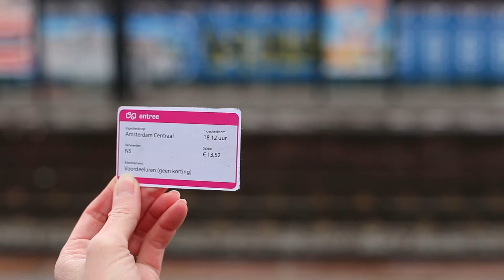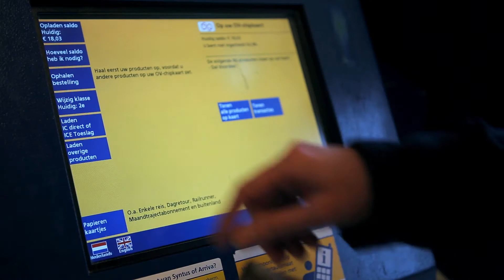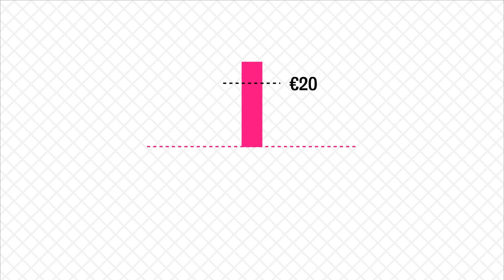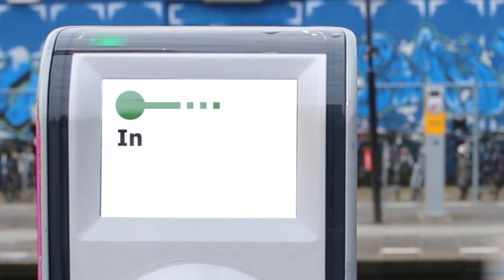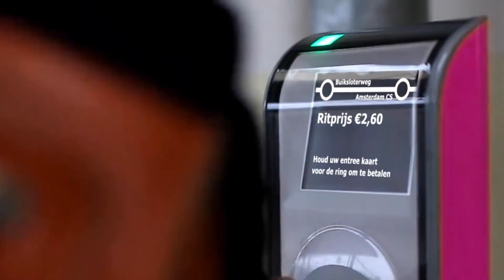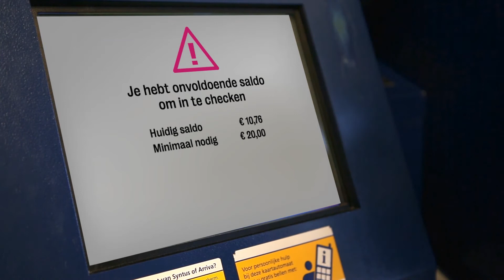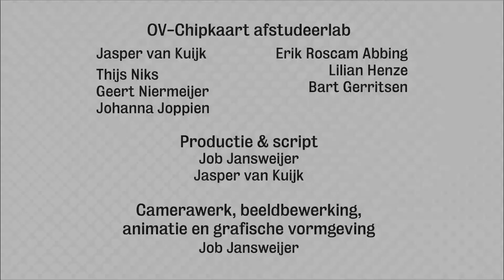Visie gebruiksvriendelijk OV-betalen in 2019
Visie voor gebruiksvriendelijk elektronisch betalen in het openbaar vervoer in 2019, in 2014 ontwikkeld door het Expertisecentrum OV-betalen van de TU Delft.

Visie: Jasper van Kuijk, Geert Niermeijer, Thijs Niks
Productie & script: Jasper van Kuijk
Illustatie & animatie: Job Jansweijer